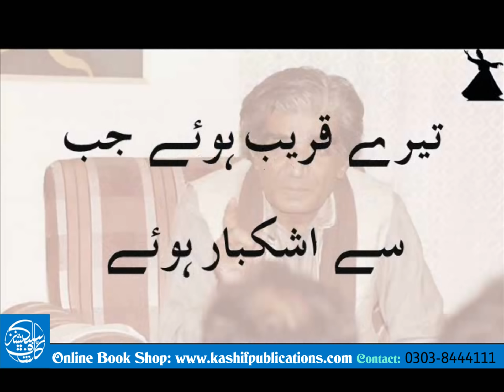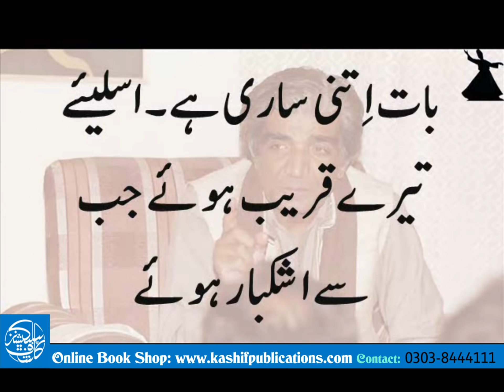WASIF LINES ~~ (تیرے قریب ہوئے جب سے اشکبار ہوئے)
تیرے قریب ہوئے جب سے اشکبار ہوئے
ہزار بار کہاں صَد ہزار بار ہوئے
ملا نہ ہم کو اگر سنگِ آستاں کا نشاں
برنگِ موج اُٹھے راہ کا غبار ہوئے
ہوا تھا حُسن ہی خود مائلِ کرم ہم پر
وہ کنت کنزا میں مخفی تھے آشکار ہوئے